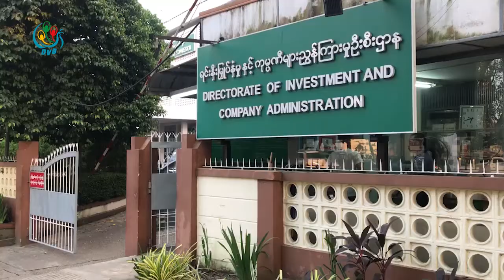DVB - ႏိုင္ငံျခားရင္းႏွီးျမႇဳပ္ႏွံမႈ ပမာဏ အေမရိကန္ေဒၚလာ သန္း ၁၃၀၀ ေက်ာ္ ရွိ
အခုနှစ် အောက်တိုဘာလ ကနေ နိုဝင်ဘာလ အထိ   နိုင်ငံခြားရင်းနှီးမြှုပ်နှံမှု ပမာဏ အမေရိကန်ဒေါ်လာ သန်း ၁၃၀၀ ကျော်ရှိတယ် လို့  မြန်မာနိုင်ငံ ရင်းနှီးမြှုပ်နှံမှု ကော်မရှင် က သတင်းထုတ်ပြန်ပါတယ်။ ဒီသတင်းကိုတော့ နူးရာက ပေးပို့ထားပါတယ်။
DVB TV -